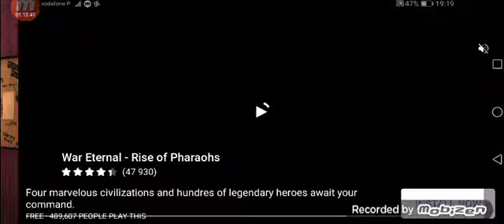Death park #2 - especial 5 enscritos